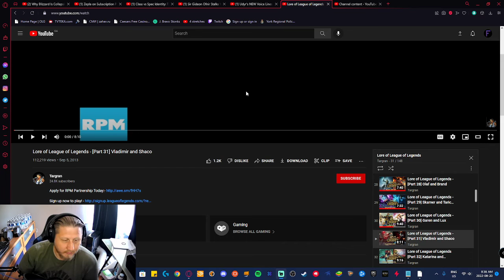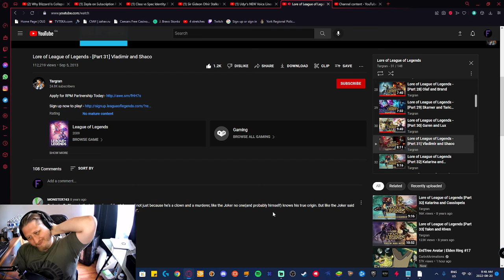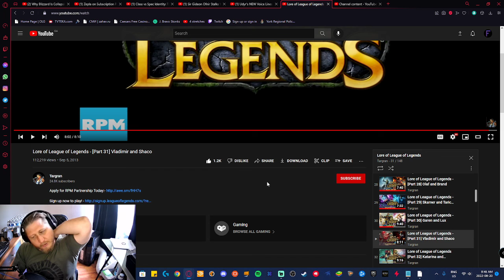Learning League Lore Series *Old Lore* Episode 31 The Vampire and The Jester